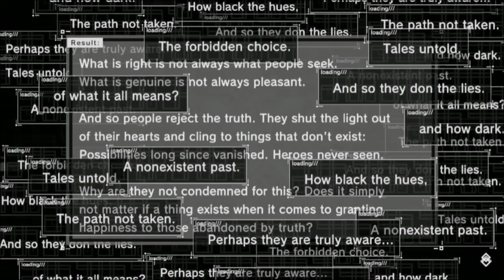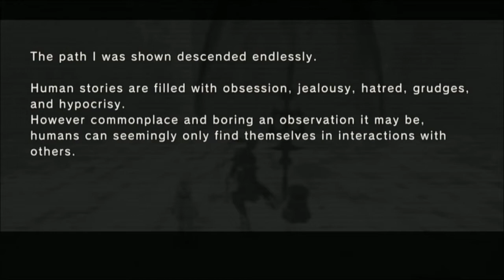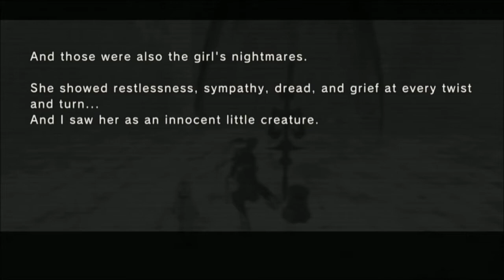Nier Reincarnation 11 (Mobile,RPG/Gacha Game, English)